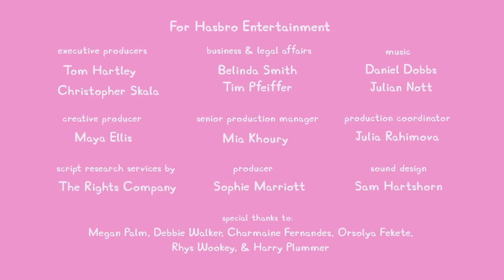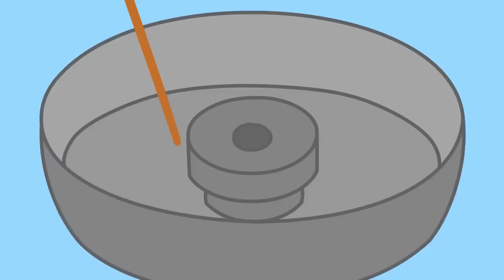Peppa Pig Tales 🕹 Playing The Carrot Catcher Video Game! 🥕 BRAND NEW Peppa Pig Episodes